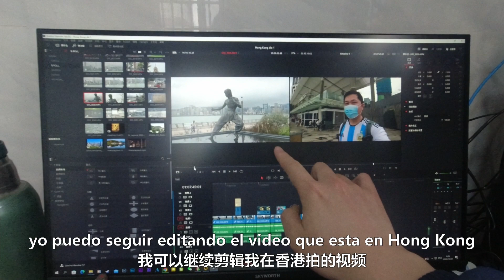Un dia completo con mi "hijo oculto"(SOBRINO) en china,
No te asustes . todavia no estoy casado , mi hermana se fue a trabajar ,asi que cuido mi sobrino un dia , para experimentar COMO SERIA A TENER UN HIJO .

今日头条/西瓜视频: Elias在南美
B站:Elias在阿根廷

Mi nuevo video: "Una de las casas más famosas en CHINA, Tulou en Long Yan, Hoy les llevo a explorar a todas!"
Vamos a explorar unas casas más famosas de China !